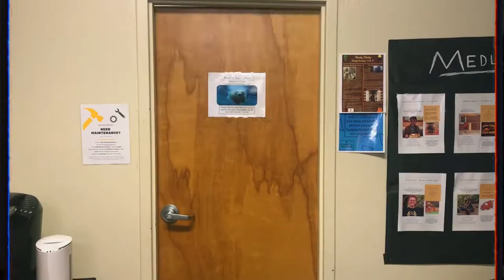Medlin Full House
Whatever happened to male community? Medlin men, the cutest boys, and shower parties?